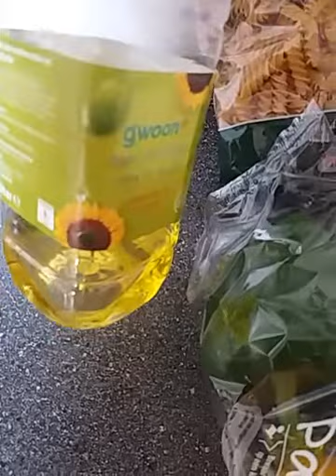fiirso sidalo.subiyo bariis.macan ey.nafta.ku.qanacdo.fiirso.qebta.kowa.ila.qebta.4rat